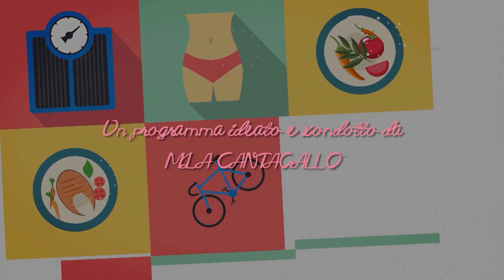Buongiorno Fitness del 17/07/2019